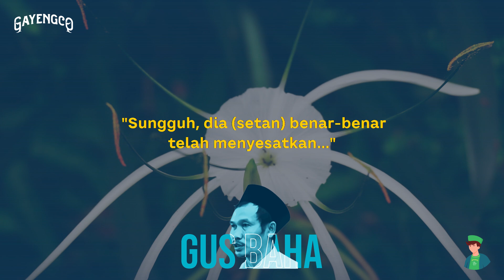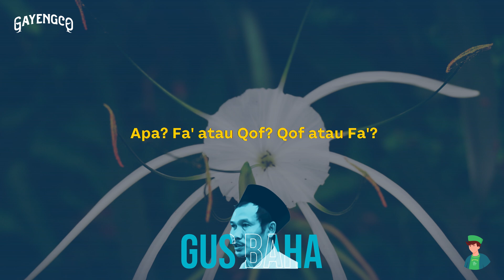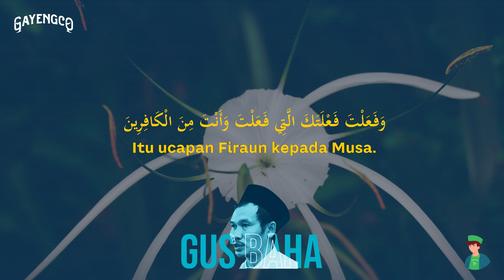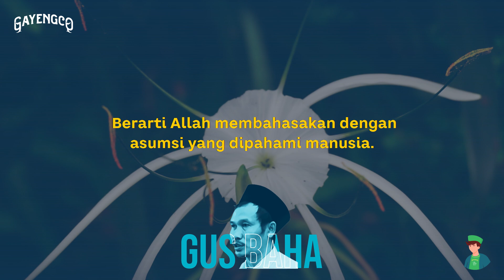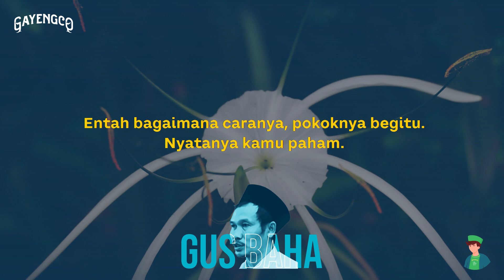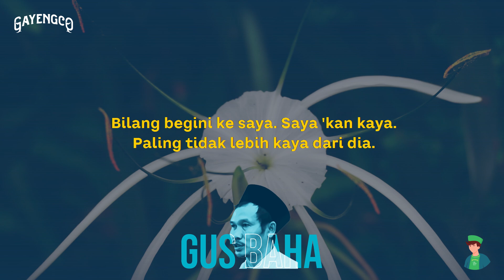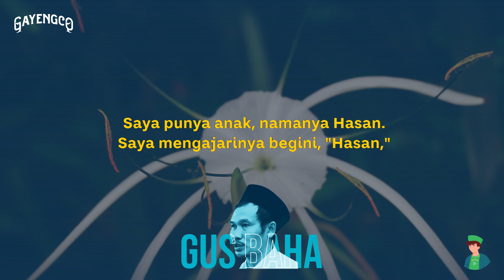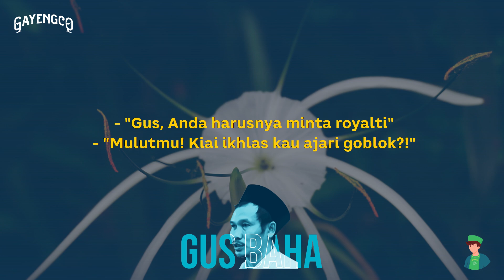Gus Baha: Pernah Dikafir-kafirkan?!